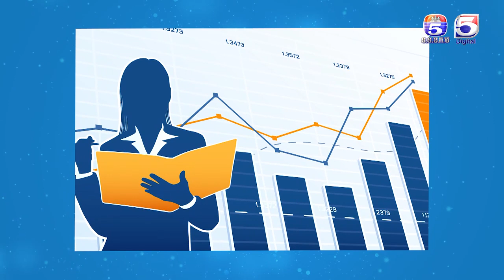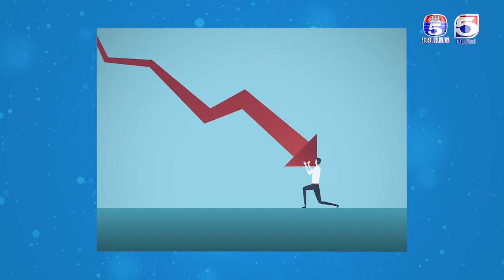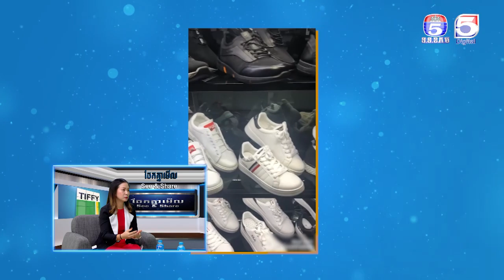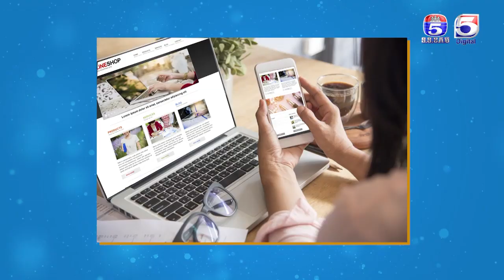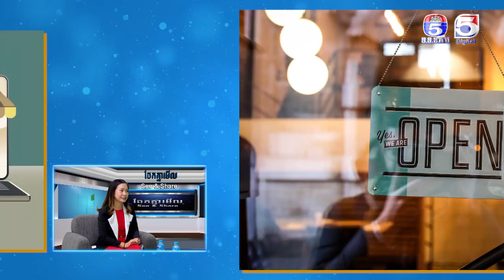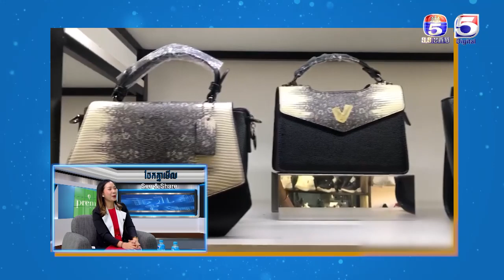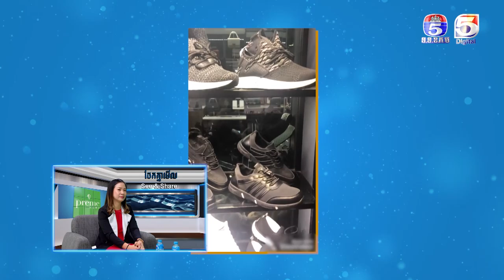បទពិសោធន៍អាជីវកម្មជោគជ័យយូរអង្វែង | See and Share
វាគ្មិនកិត្តិយស៖ លោកស្រី កែវ ប៊ុណ្ណារម្យ ម្ចាស់ហាង GIRLY 1953

See &Share ចែកគ្នាមេីល
ទូរទស្សន៍កងយោធពលខេមរភូមិន្ទប៉ុស្តិ៍លេខ៥
TV5 Cambodia
Follow us now